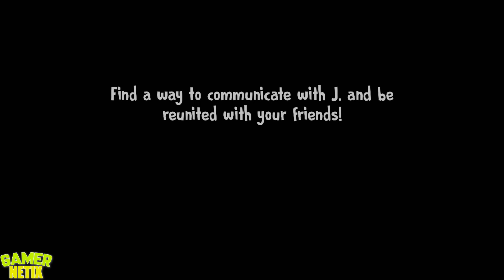Ice Scream 6 Barbie VS Ice Scream 6 Ken VS Ice Scream 6 Sponge Bob VS Ice Scream 6 Pennywise